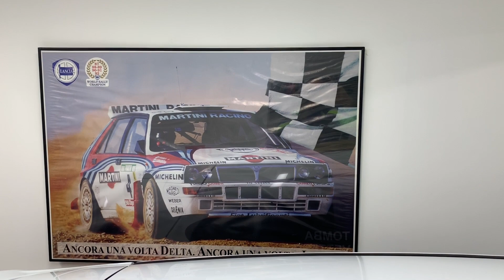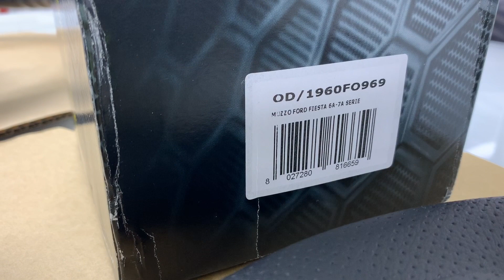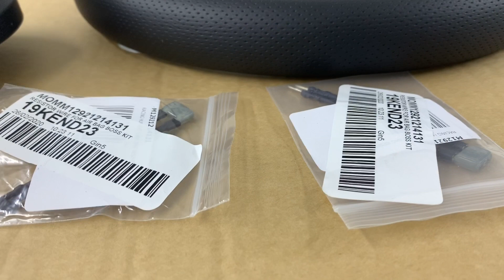Fiesta ST Stage 4 Gets Sparco Steering Wheel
Replaced my wrecked stock wheel with a lovely Sparco R383 wheel complete with horn. Fairly fiddly job but a few cups of tea later and it looks and feels amazing! This video shows what you need to do to replace your wheel with pretty much any other wheel